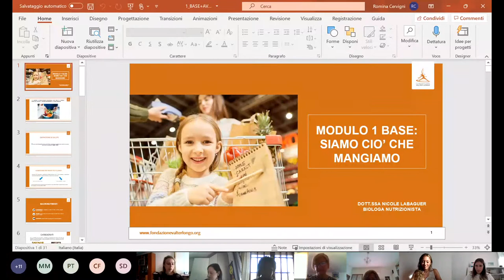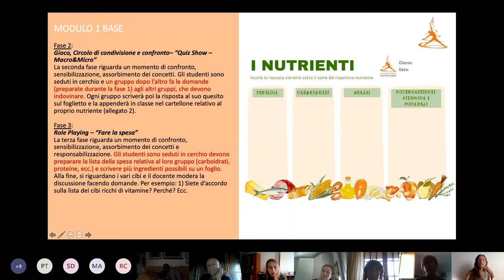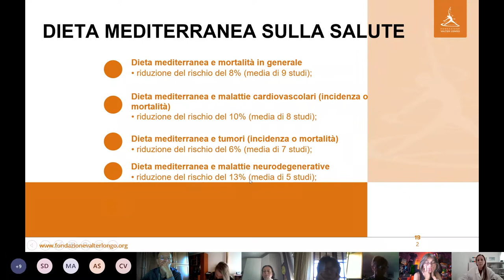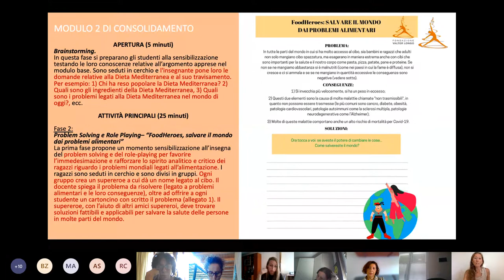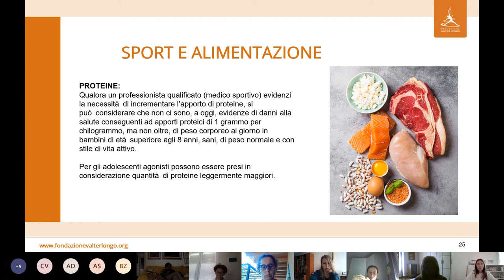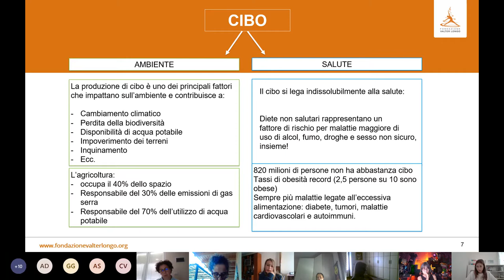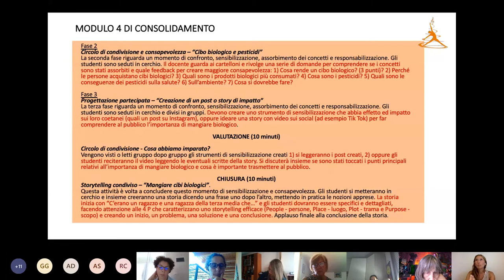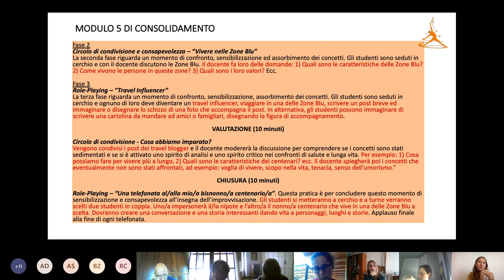Formazione Docenti sCOOLFOOD 2021 2022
Formazione docenti a cura di Fondazione Valter Longo per le terze classi medie